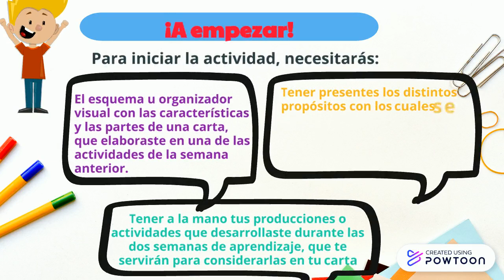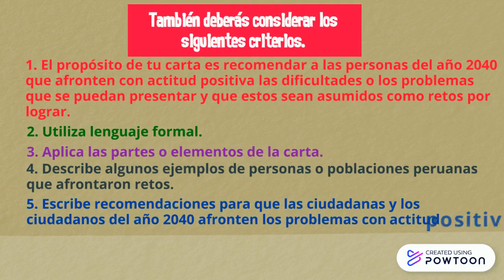Jueves 25 Comunicación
Copy of Copy of Copy of Copy of -- Created using Powtoon -- Free sign up -- Create animated videos and animated presentations for free.  PowToon is a free tool that allows you to develop cool animated clips and animated presentations for your website, office meeting, sales pitch, nonprofit fundraiser, product launch, video resume, or anything else you could use an animated explainer video. PowToon's animation templates help you create animated presentations and animated explainer videos from scratch.  Anyone can produce awesome animations quickly with PowToon, without the cost or hassle other professional animation services require.